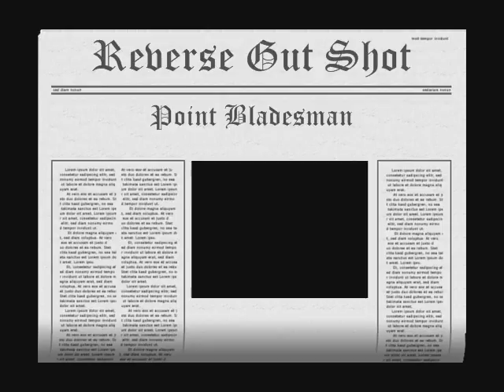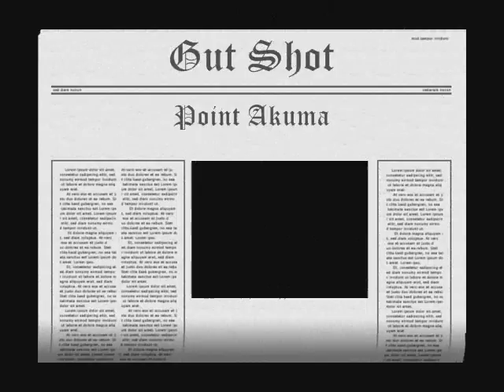Akuma vs. Bladesman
Akuma and Bladesman go at it.